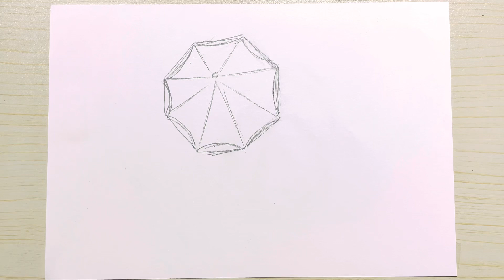How To Make Collage | Collage Art | Paper Collage | Paper Craft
How to make  Collage art
How to make collage art with paper
Paper collage
Paper collage art
Paper collage ideas
Paper collage activity
Paper collage drawing
Paper collage animal
Rainy day
Paper collage  rainy day
Paper collage making
Modern art studio
Shyam ranga
Art
Paper art
Paper craft
Paper tearing
Activity
Craft activity
How to
How to make
artist
paper crafts
mixed media art
how to collage
abstract art
art journaling